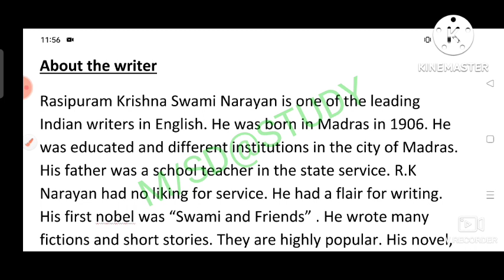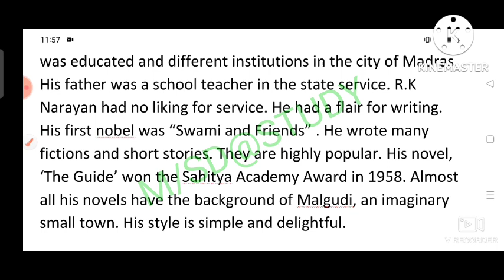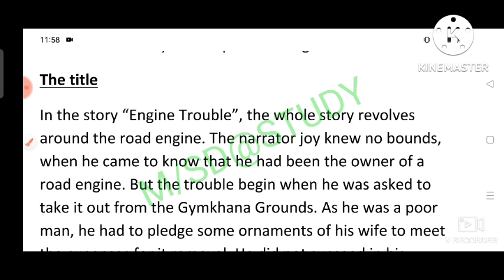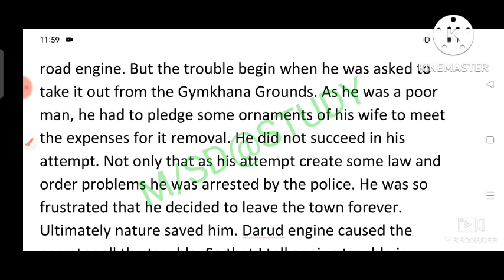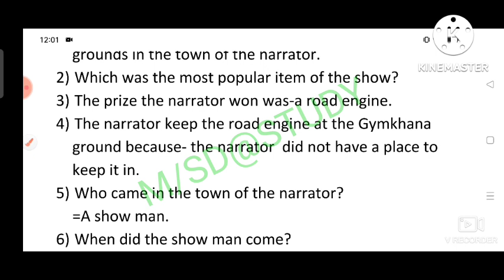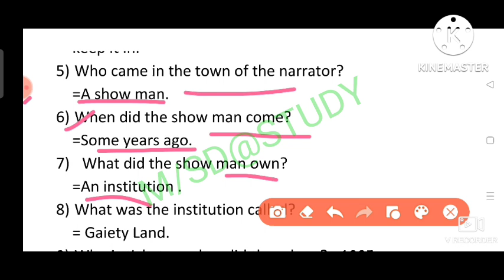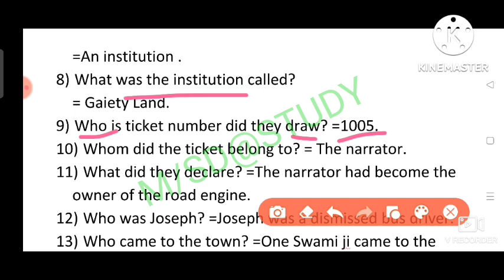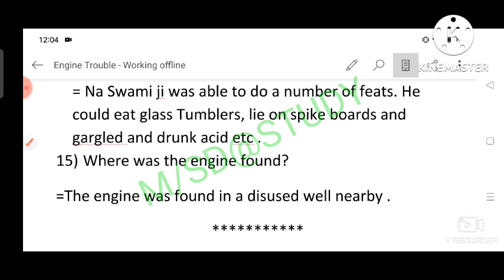Tripura STGT EXAM 2022//Engine Trouble// R.K. Narayan//Concepts and important questions or answers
English Prose ||Engine Trouble// R.K.Narayan // থেকে বিস্তারিত আলোচনা ও তার কিছু গুরুত্বপূর্ণ তথ্য এই ভিডিওর মাধ্যমে তুলে ধরা হয়েছে//
আমার এ চ্যানেলে Tripura TET & STGT ,WBCSSC Primary, Assam TET topic wise video পেয়ে যাবে //

কোনো Doubt থাকলে নিচে কমেন্টের মাধ্যমে জানাবেন//

M/SD@STUDY

History video play list:-

ENGLISH VIDEO play list:-